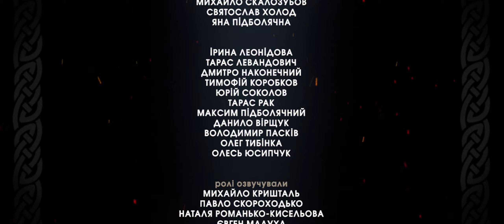Відьмак: Полювання — фан-фільм (UKR, ENG, RUS subs)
До вашої уваги короткий фанатський фільм за мотивами книжок Анджея Сапковського. Після важкого і тривалого творчого процесу автори стрічки нарешті готові виставити її перед очі громадськості. Оцініть нашого Відьмака до виходу версії від Netflix.

СЦЕНАРИСТИ
Олег Куліков
Олекса Мельник

ЛІНІЙНИЙ ПРОДЮСЕР
Олекса Мельник

РОЛІ ВИКОНУВАЛИ
Даріуш Яніскі
Олександр Геруцький
Соломія Томків
Наталія Манзуренко
Марія Карпенко
Яна Підболячка
Михайло Скалозубов
Святослав Холод
Яна Підболячна
Ірина Леонідова
Тарас Левандович
Дмитро Наконечний
Тимофій Коробков
Юрій Соколов
Тарас Рак
Максим Підболячний
Данило Вірщук
Володимир Пасків
Олег Тибінка
Олесь Юсипчук

РОЛІ ОЗВУЧУВАЛИ
Михайло Кришталь
Павло Скороходько
Наталя Романько-Кисельова
Євген Малуха
Павло Голов

КОМПОЗИТОР
Володимир Шайкин:

ЗВУКОРЕЖИСЕР
Владислав Музиченко

ТОНУВАННЯ
Микола Недашківський

ВІЗУАЛЬНІ ЕФЕКТИ
Олесь Юсипчук
Сергій Вощепинець
Олександр Березовський

АНІМАЦІЯ
Олесь Юсипчук

ХУДОЖНИКИ ПО КОСТЮМАХ
Opiekun cosplay
Dream inc cosplay
FD cosplay shop

ХУДОЖНИКИ ПО ГРИМУ
ICONIC beauty studio

МОНТАЖ
Олесь Юсипчук

ПОШУК ЛОКАЦІЙ
Наталя Манзуренко

ПЕРЕВЕЗЕННЯ
Віталій Манзуренко
Віталій Кобринович

ОСОБЛИВА ПОДЯКА
Ірині Леонідовій
Максиму Підболячному
Ользі Костик
Директору «Музею народної архітектури і побуту імені Климентія Шептицького» (Шевченківський гай)
Роману Назаровцю
Дирекції
 «Музею Ідей»

ДЯКУЄМО ДОБРОЧИНЦЯМ ПРОЕКТУ:
Аліна Нікуліна
Yuriy Bregman
Oleg Andreytsiv
Сергій Гендис
Сергій Рязанов
TJ Equion
Alexandr Paschuk
Дмитро Хом’як
Олексій Козак і Каріна Самойленко
Mykhailo Kyrpach
Сергій Сич
Олександр Васильєв
Grakino
Дмитро Михайлов
Сергій П’явка
Михайло Грабовський
Andriy Hursryi
Олександр Струков
Андрій Куцієнко
Valik Gromov
Nick Oros
Dmytro Orel
Михайло Петров
Leonid Hebrych
Максим Підболячний
Віталій v1lat Волочай
Sören Hoffmann
Павел Кудрявцев
Alex Soloviev
djoisti
artrol
Tymoteusz Wojnarowski
Koken Zigazaur
Oleh Baydalka
defacer
Anonymous
Yuriy Burda
shamrocker77
Andreas F.
jascarl
Yuriy Burda

Ми залишимо це тут для пошуку:
Відьмак, фан фільм, український фан-фільм, українська короткометрівка, українська короткометражка